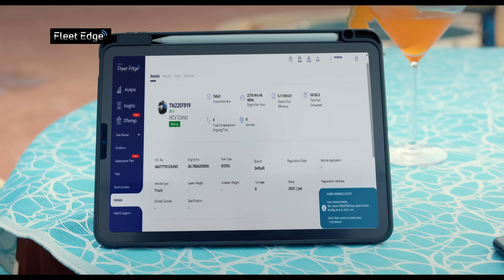Get multiple alerts with Tata Motors Fleet Edge App | 40 sec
Tata Motors Fleet Edge delivers real-time insights on trip time, vehicle health, safety, and engine mode. Stay informed with instant alerts.